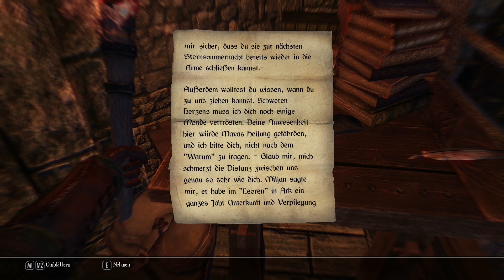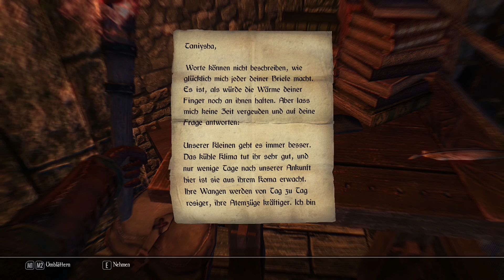Enderal Hauptquest #72 Engel 3 (Lets Play deutsch) 2016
Während Shane und Calia im linken Turm nach dem ersten Losungswort suchen, kommt mir eine schreckliche Vermutung...

Enderal - Die Trümmer der Ordnung, die große Total Conversion des Entwicklers SureAI, entführt uns in ein grandios erzähltes düsteres Abenteuer auf einem komplett neuen Kontinent auf der Basis von Skyrim. SureAI zeichnet bereits für Nehrim, die große Mod von Oblivion verantwortlich und hat sich in der Modderszene einen Namen gemacht.

Das Spiel ist kostenlos herunterladbar. Ihr benötigt lediglich die Basisversion von Skyrim. Wenn Ihr aber die Arbeit von SureAI unterstützen wollt, nutzt die Möglichkeit Ihnen für dieses tolle Spiel einen Obolus zukommen zu lassen. Wie Ihr das macht, erfahrt Ihr auf deren HP.
Plattform: PC
Erstveröffentlichung: 03. Juli 2016
Genre: RPG